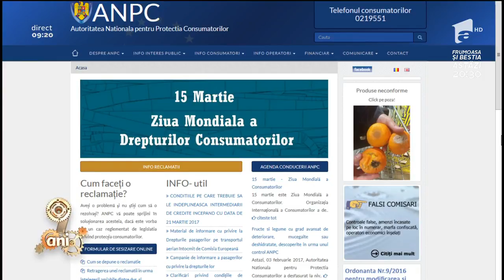15 martie, Ziua Mondială a Drepturilor Consumatorului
Vezi ediția integrală pe ANTENAPLAY 15 martie, este Ziua Mondială a Drepturilor Consumatorilor, zi care marchează aducerea la cunoştiinţă publică a importanţei cunoaşterii şi protejării drepturilor oamenilor în calitatea lor de consumatori., Neatza cu Razvan si Dani, Antena 1, 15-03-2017